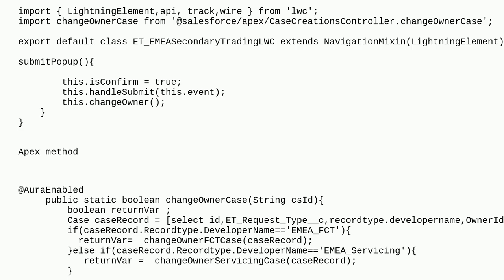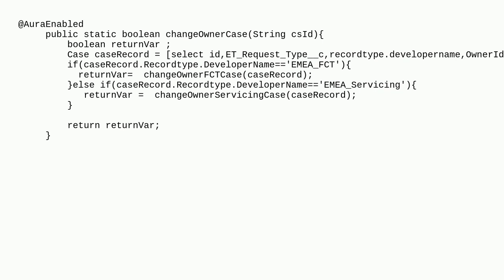Salesforce: How to stop apex methods runs every by clicking lightning button?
How to stop apex methods runs every by clicking lightning button?

A special thanks goes out to the awesome community

  lightning-web-components developer apex developer-console